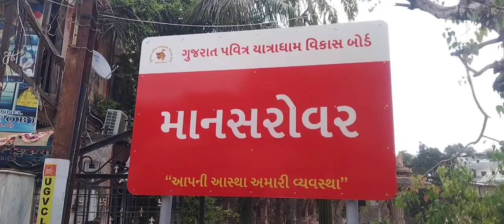शिवांश और प्राशिव का चौलकर्म (बाबरी)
शिवांश और प्राशिव का चौलकर्म (बाबरी) हो गया